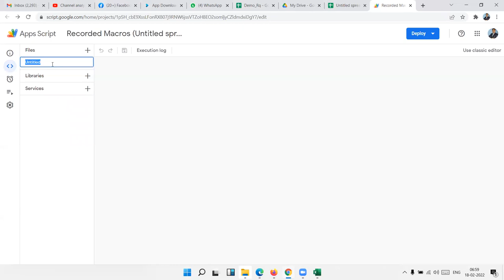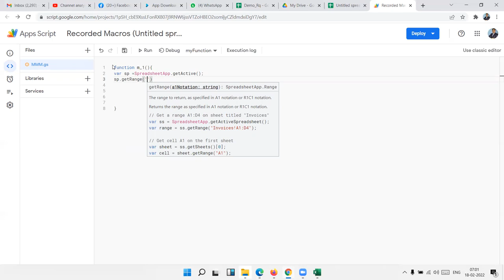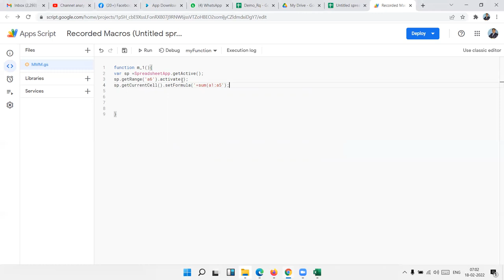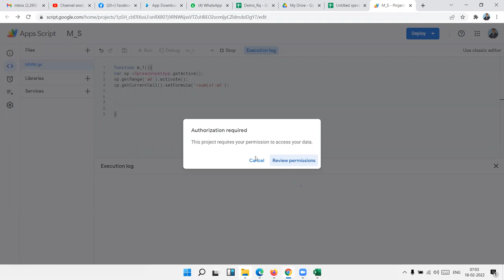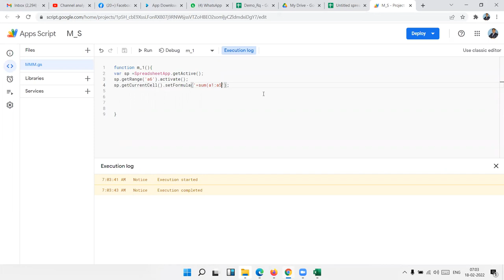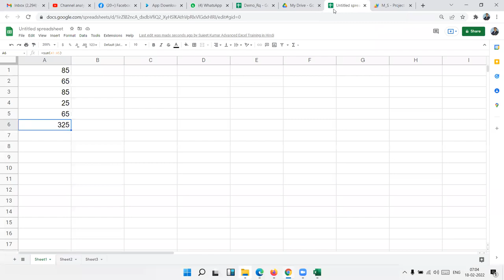Learn Google Sheet APP Script in Hindi